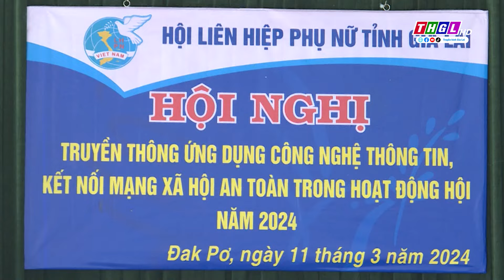Chương trình Thời sự THGL ngày 11/3/2024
Mời quý vị và các bạn theo dõi Chương trình Thời sự THGL ngày 11/3/2024 trên kênh Youtube của Đài PTTH Gia Lai
- Tin: Bộ Tài nguyên và Môi trường làm việc với Uỷ ban nhân dân tỉnh Gia Lai vềcông tác quản lý nhà nước lĩnh vực Tài nguyên và Môi trường
- Tin: Hội nghị truyền thông ứng dụng công nghệ thông tin, kết nối mạng xã hội an toàn trong hoạt động Hội năm 2024
- PS: Phòng ngừa mía cháy cao điểm mùa khô
- Tin: Gia Lai đẩy mạnh cải thiện hạ tầng, dịch vụ Logistics
- Tin: Phối hợp tổ chức phổ cập tin học nhằm giúp bà con DTTS nâng cao trình độ
- PS: Thanh toán không dùng tiền mặt - Tiện lợi cho tiểu thương và người tiêu dùng